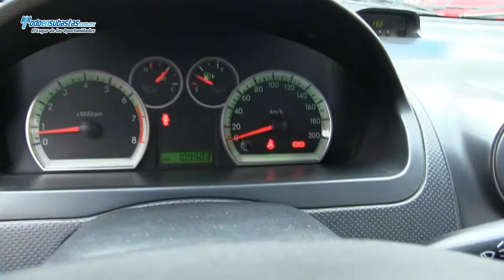CHEVROLET Aveo Paquete M A/A CD / 2010